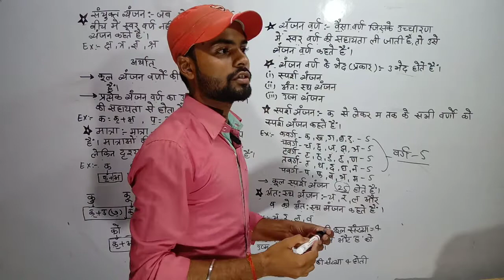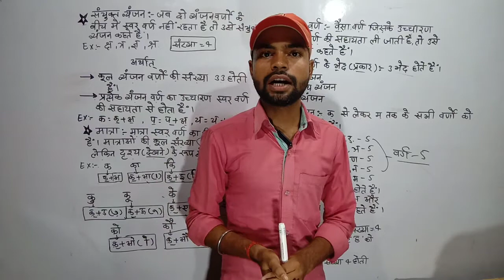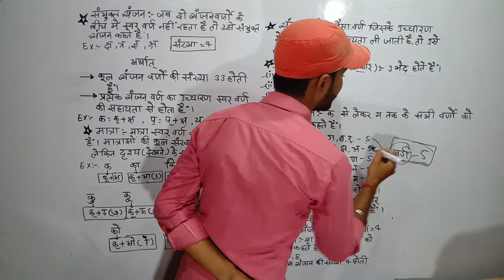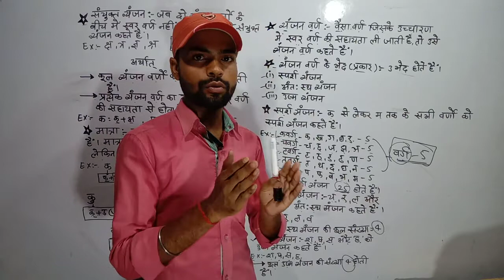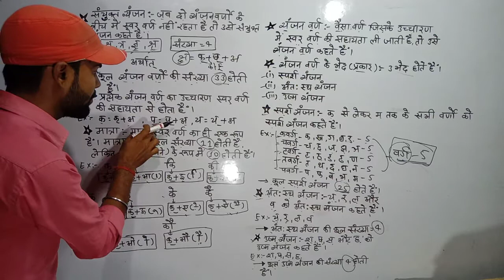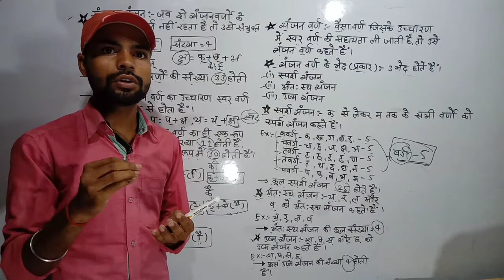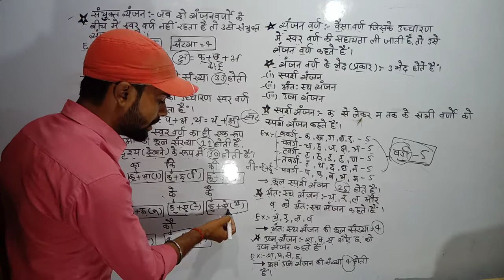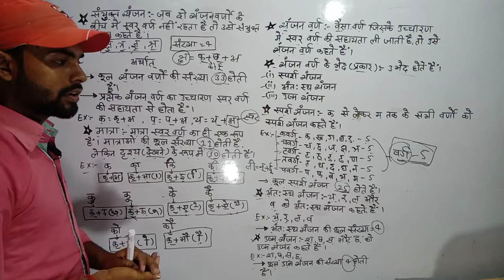व्यंजन वर्ण क्या है ,व्यंजन वर्ण के प्रकार ,मात्रा क्या है ,मात्रा के प्रकार ,bces class10th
ABHIMANYU SIR

Champaran Coaching Centre
By- A. K. Kushwaha & K. K. Kushwaha

बहुत ही अच्छे तरह से समझाया गया है